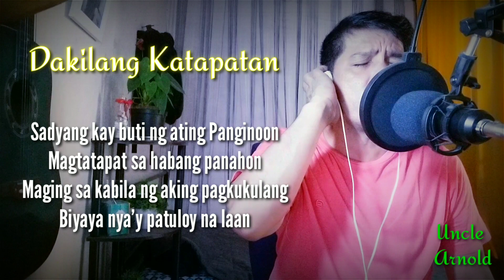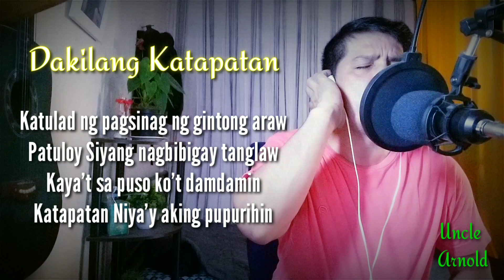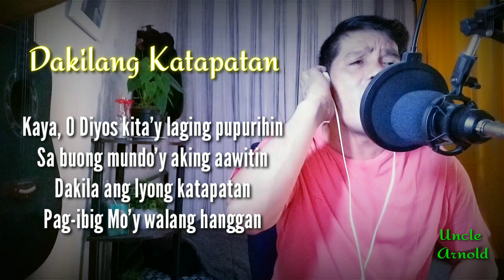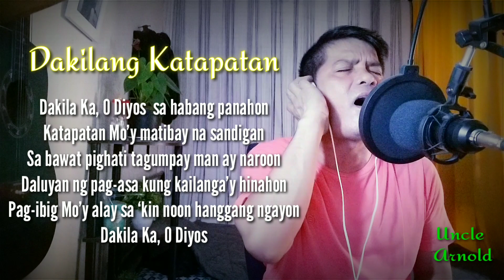DAKILANG KATAPATAN Cover by UNCLE ARNOLD || PAPURI SONG